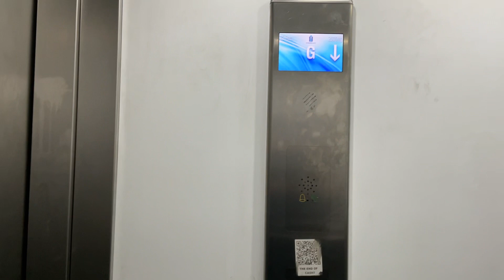2 lifts at Morrisons in Acton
The lift B is currently out of order